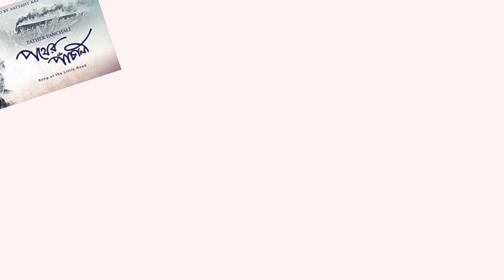Made In Heaven Season 2 Official Trailer REACTION!! | Prime Video India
Here is our reaction of Made In Heaven Season 2 official Trailer. Directed by Zoya Akhtar, Alankrita Shrivastava, Neeraj Ghaywan,  Nitya Mehra. With Arjun Mathur, Sobhita Dhulipala, Jim Sarbh, Kalki Koechlin, Shashank Arora, Shivani Raghuvanshi, Mona Singh, Trinetra Haldar, Ishwar Singh, Vijay Raaz.

Chapters
0:00 Preview
0:21 Intro
1:36 Reaction
4:47 Discussion